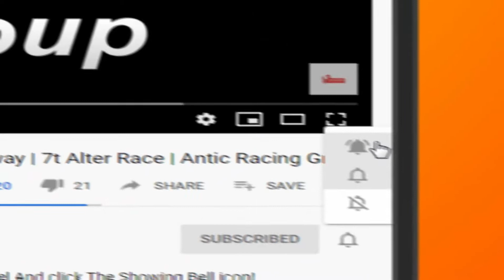New Bike Race At Punjab | Must Watch | Antic Racing Group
in This Video We Are Showing New Race in Karachi if You Really Like This Video to Press the Like Button For More Updates Subscribe To Our Channel And click The Showing Bell icon.Keep Sporting